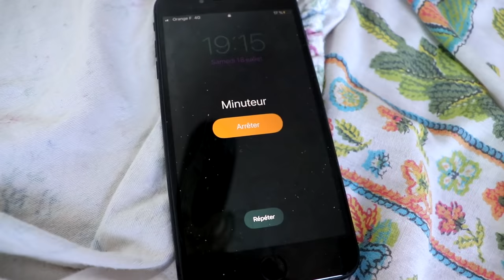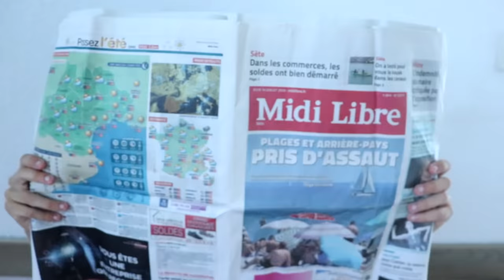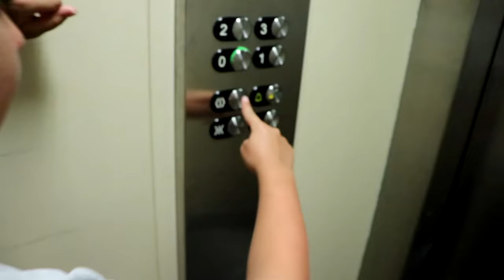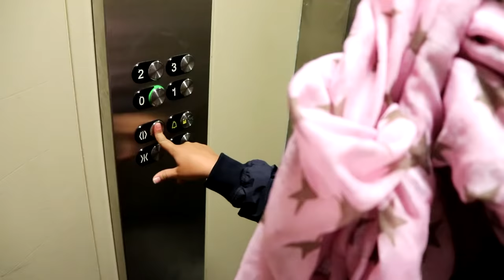MON AMOUREUX DE VACANCES ME DONNE RENDEZ-VOUS ! [SKETCH HUMOUR]